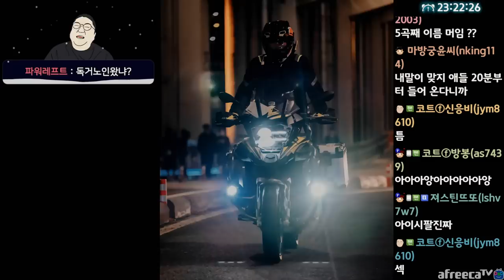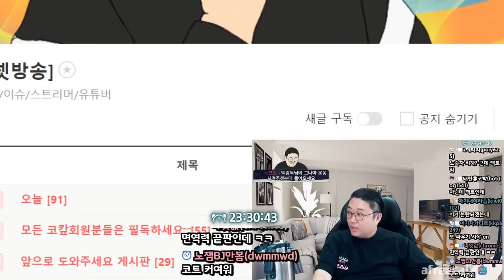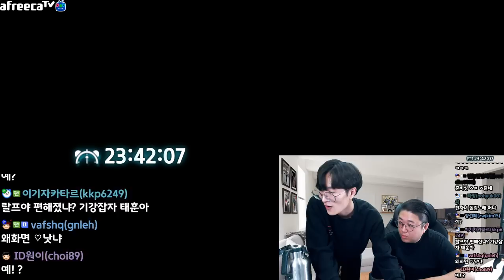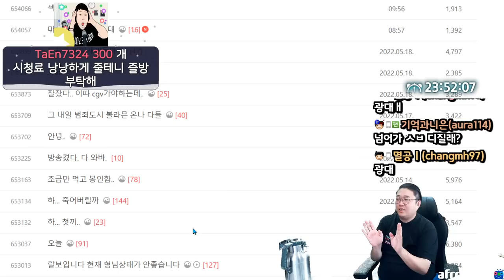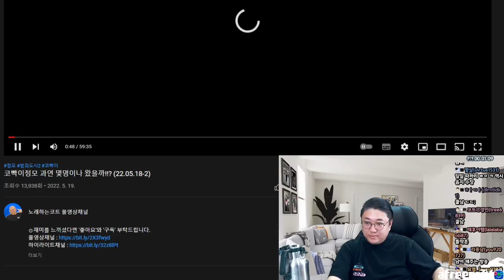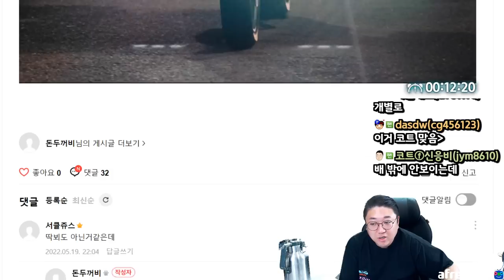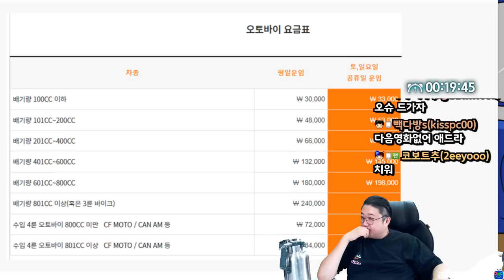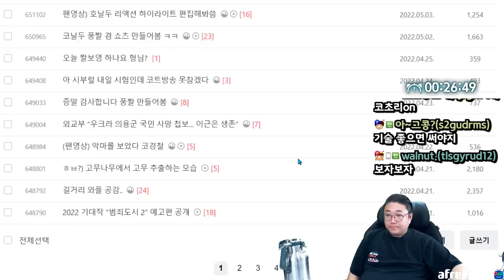이유를 말해보세요.. 팬여러분들 (22.05.19-1)